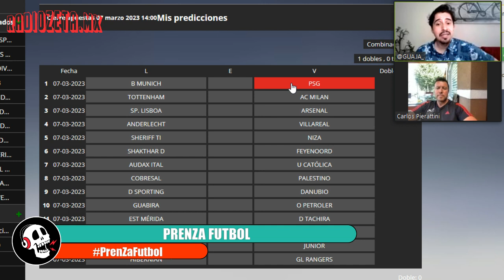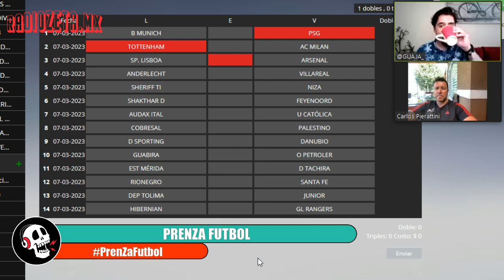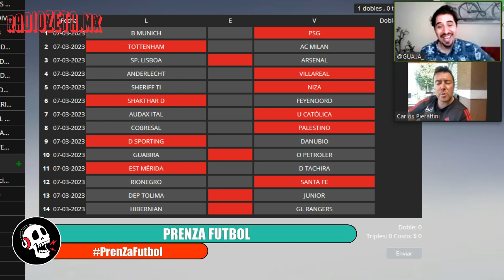Radio Zeta: PrenZa Futbol, previa la clásico, plano internacional, arbitraje y selección (07.03.23)